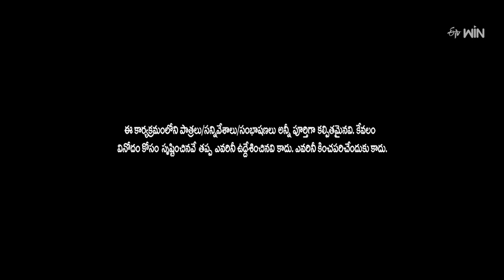Ismart Immanuel Performance | Extra Jabardasth | 25th August 2023 | ETV Telugu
Ismart Immanuel and his team come onto the stage with a hilarious skit and captivate the judges with their witty acts.